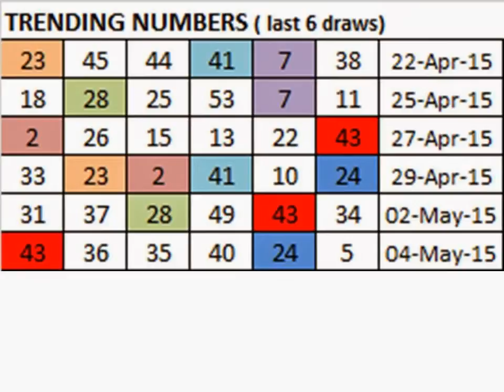PCSO 6/55 Lotto Tips and Forecast for May 6, 2015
Analysis and Probability Forecast of possible winning numbers for PCSO 6/55 GRAND LOTTO May 4, 2015 draw.